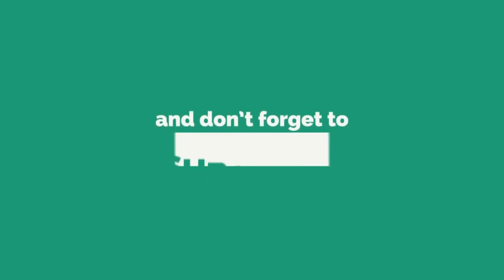Paper flower tutorial